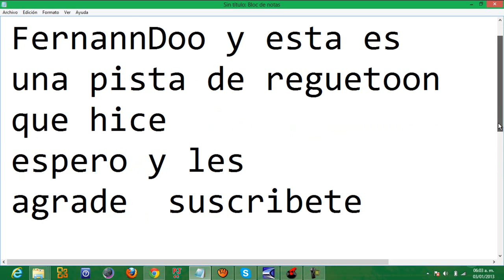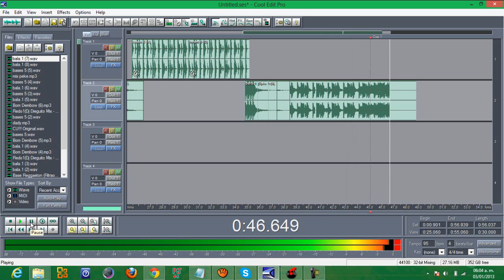Pista de reguetoon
Teeeequiierooo Rubii